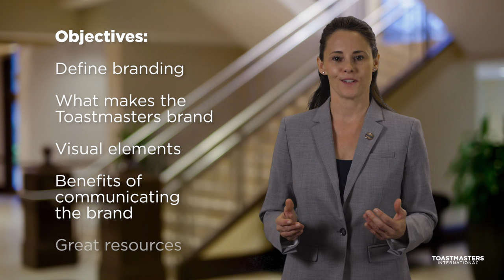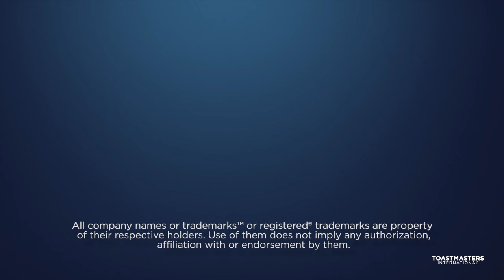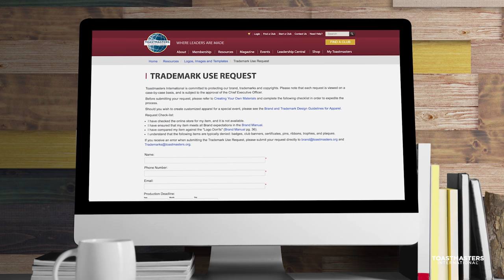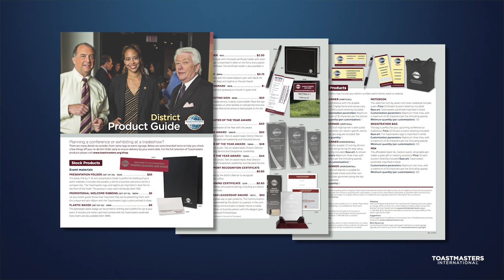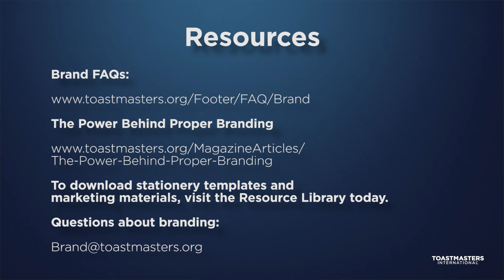Leveraging the Toastmasters brand to meet your objectives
Learn about the Toastmasters brand in this easy-to-follow video with tips, tools and resources to help you promote your club. Find out how to access branded photos, logos, templates for advertisements and much more.